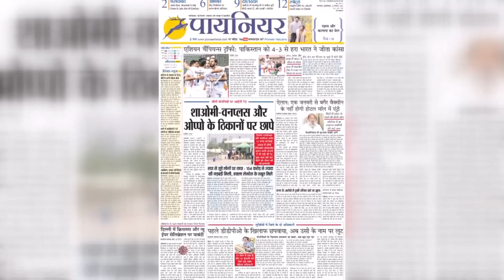इन महिलाओं ने डीसी ऑफिस के सामने प्रदर्शन कर सौंपा ज्ञापन